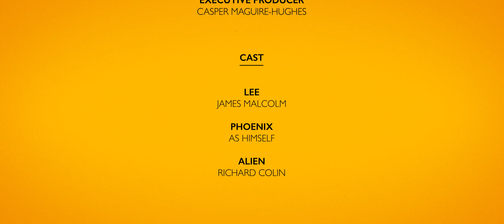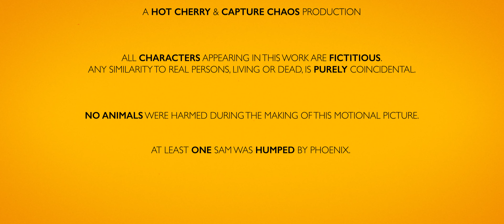"Motion Light" - Short Horror Film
"A malfunctioning motion light causes chaos for Lee and his dog, Phoenix."

Written, produced, and directed by James Malcolm.
Produced by Abby Maguire and Sam Sharpe.
Cinematography by Richard Colin.
Executive produced by Casper Maguire-Hughes.
Starring James Malcolm and Richard Colin.

Special thanks to @CaptureChaos for assistance in a variety of roles on set.